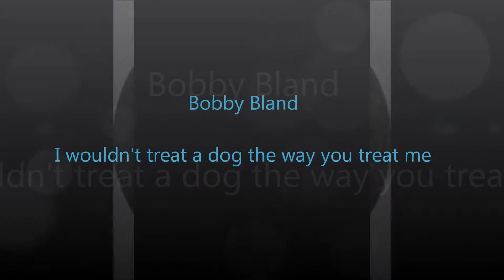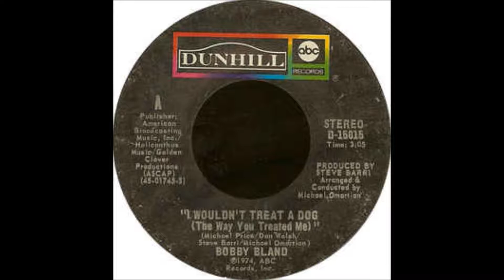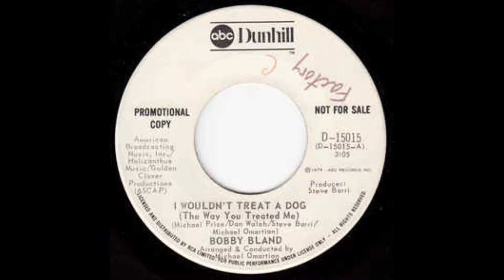Bobby Bland - I wouldn't treat a dog the way you treat me